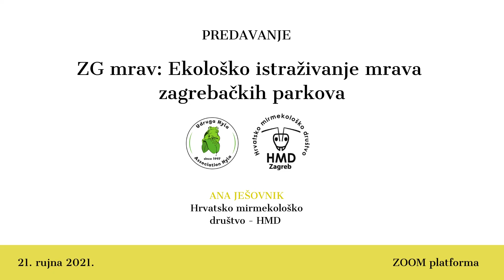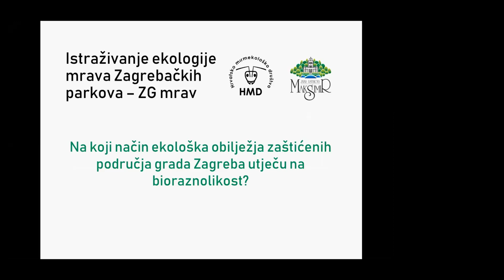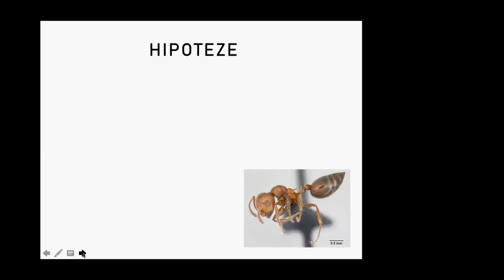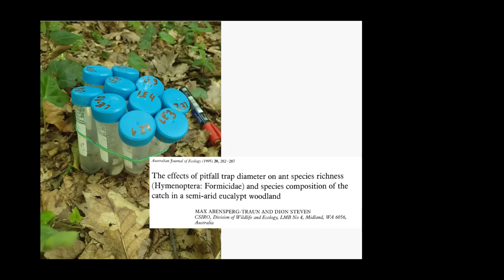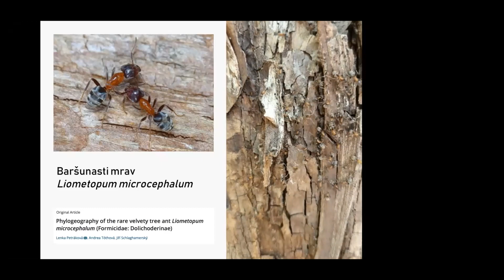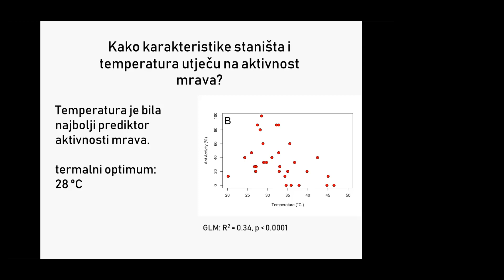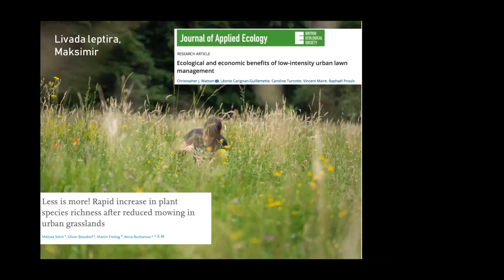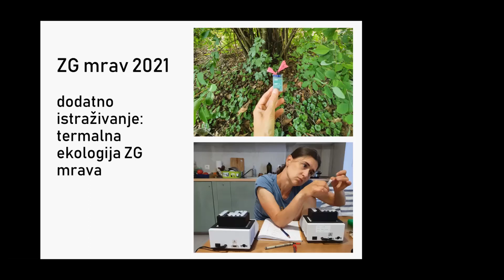Predavanje: ZG mrav_rujan 2021.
Snimka predavanja o projektu Zg mrav Ane Ješovnik, više stručne savjetnice iz Odjela za strane vrste Zavoda za zaštitu okoliša i prirode pri Ministarstvu gospodarstva i održivog razvoja te članice Hrvatskog mirmekološkog društva, održanog 21. rujna 2021. preko Zoom platforme.

Posjetite našu web stranicu zapratite nas na društvenim mrežama i prijavite se za Hylin newsletter kako biste na svoj mail dobivali novosti o projektima, terenima i najave budućih predavanja.